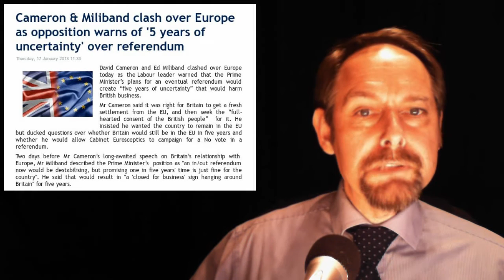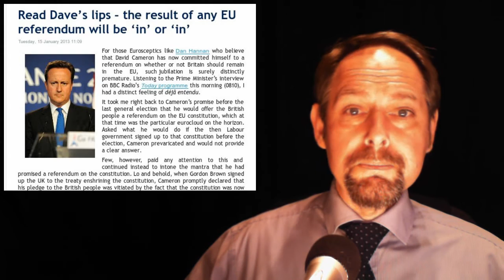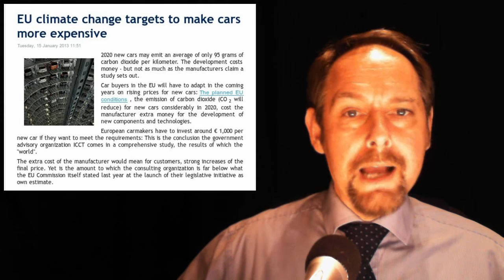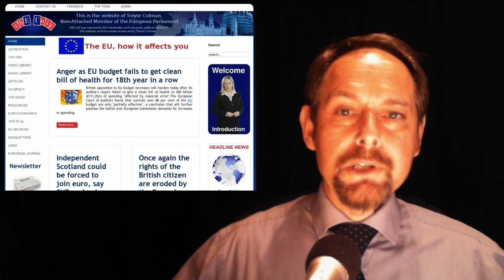The EUnit Nightly News 18/01/2013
1. Cameron & Miliband clash over Europe as opposition warns of '5 years of uncertainty' over referendum

2. Read Dave's lips -- the result of any EU referendum will be 'in' or 'in'

3- Finland's Katainen - EU without UK like "fish without chips"

4. EU climate change targets to make cars more expensive

5 Fundamental rights in the European Union (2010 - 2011)